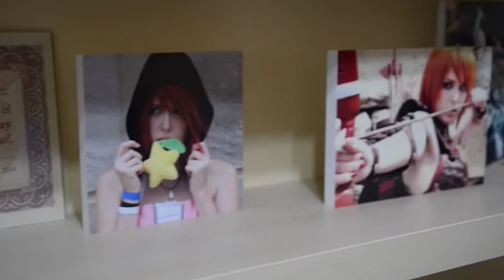Trucos y curiosidades sobre el cosplay